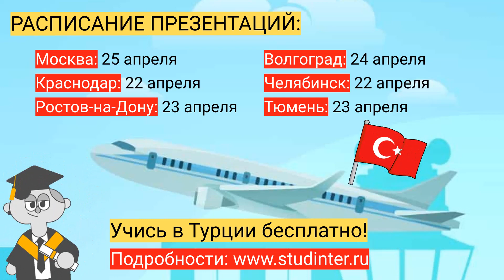Как получить 100% стипендию на учебу в Турции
БАКАЛАВРИАТ В ТУРЦИИ НА АНГЛИЙСКОМ ЯЗЫКЕ
✅ Ozyegin University  входит в число 5 лучших вузов Турции (Times). А ещё это №1 вуз в Турции по трудоустройству выпускников!
✅ На сентябрь 2024 года абитуриенты получают стипендии от 45% до 100%
✅ Важный момент: на стипендию могут претендовать даже абитуриенты со слабым английским, ведь стипендия распространяется и на подготовительную языковую программу тоже.
✅ По ссылкам – подробное описание мероприятия в вашем городе:
✅ Вход на презентации свободный!
Приходите с родителями или друзьями!